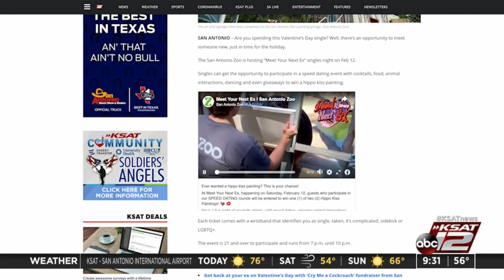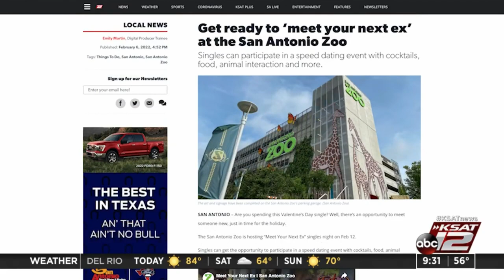San Antonio Zoo hosts 'Meet Your Next Ex’ Valentine's Day event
Are you spending this Valentine’s Day single? Well, there’s an opportunity to meet someone new, just in time for the holiday.